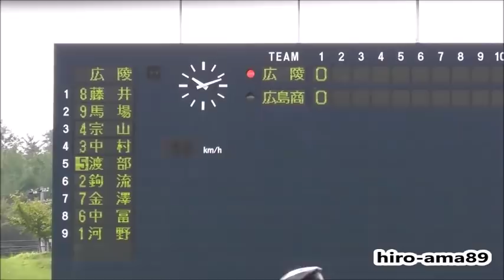《秋季県大会》 広陵 対 広島商業 【１回裏】